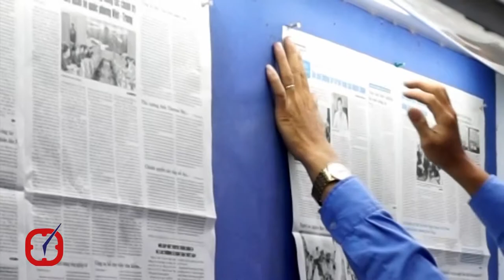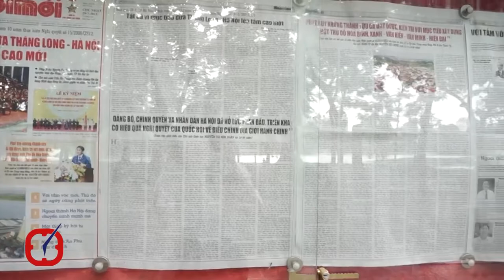Đọc “báo đứng”: Lưu giữ nét văn hóa đọc của người Hà Nội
Khoảng những năm 90 của thế kỷ trước, các trạm tin (trạm đọc báo đứng) là một điểm đến quen thuộc, một phần không thể thiếu trong cuộc sống của người dân thủ đô. Những trạm tin được lập ra với mục đích cung cấp thông tin, tuyên truyền để người dân nắm vững các chủ trương, đường lối của Đảng, chính sách Nhà nước. Cho đến nay, dù số lượng độc giả đã giảm, song đọc “báo đứng” vẫn là một phần tâm hồn, một nét đẹp trong văn hóa đọc của người dân Hà Thành.